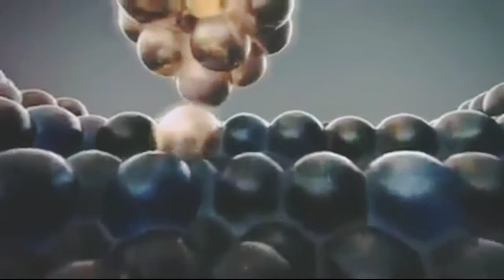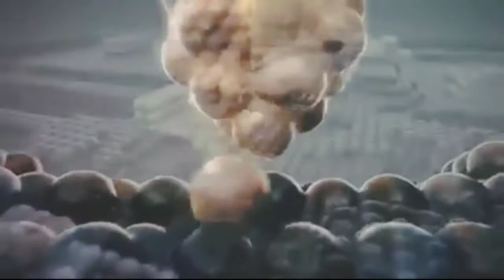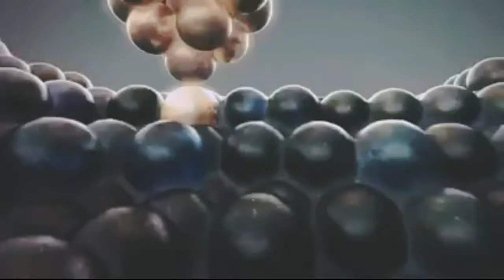The Holy Qur'an 40 Sura with bangla translation ( শুমধুর কন্ঠে আল-কুরআন এর 40 টি সুরা আনুবাদ সহ )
শুমুধুর তেলাওয়াত সহ, পবিত্র কুরআন মাজিদ এর গুরুত্বপূর্ণ 40 টি সুরা ও তাহার বাংলা অনুবাদ।